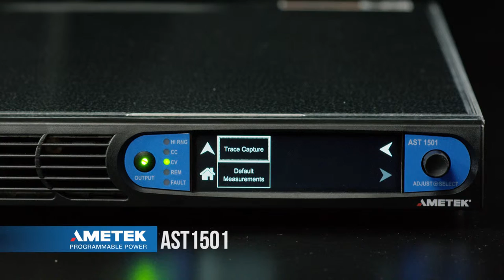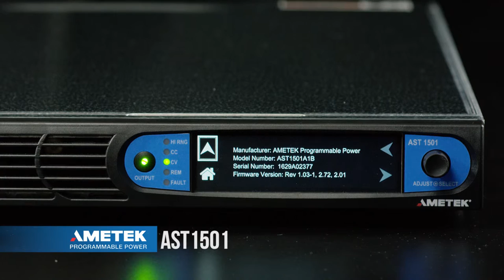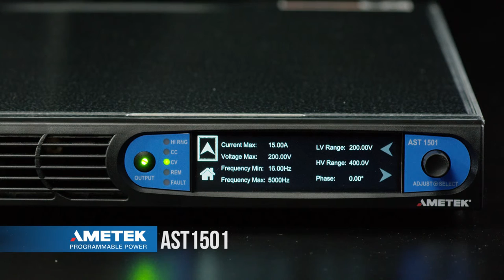Asterion AC 1.5kVA Power Source - Dashboard Menu Overview - How To Video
Learn about Asterion, the new AC and DC power platform from AMETEK Programmable Power.